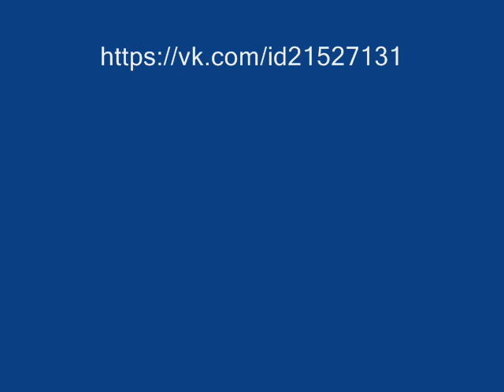Легко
Ирина Яскович и Benny Goodman And His Orchestra альбом "Легко" – Легко Вокал.Яскович.рф